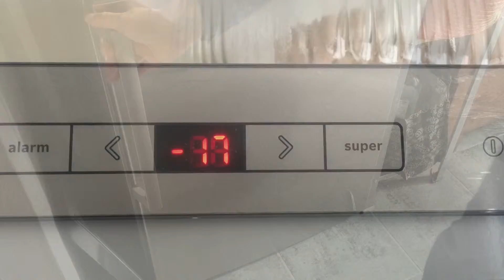Figurenkopf Qualitätstest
Materialtest Figurenkopf bei minus 17 Grad